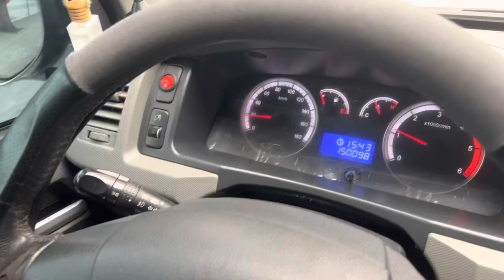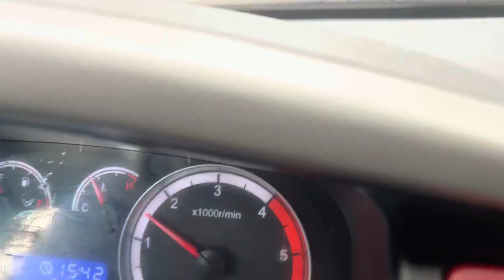First Time To Drive Foton Traveller | with Throttle Controller